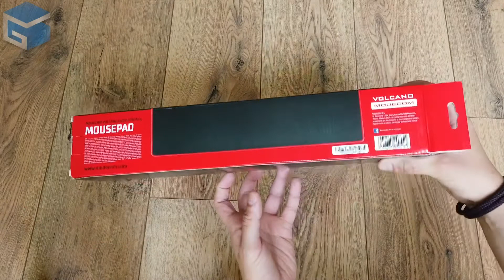[Unboxing] MODECOM Volcano Erebus Black Mousepad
Es wird wieder ausgepackt - In diesem Video schauen wir uns den Karton samt Inhalt des MODECOM Volcano Erebus Black Mousepads an. Der Test folgt, also schaut regelmäßig bei uns vorbei!